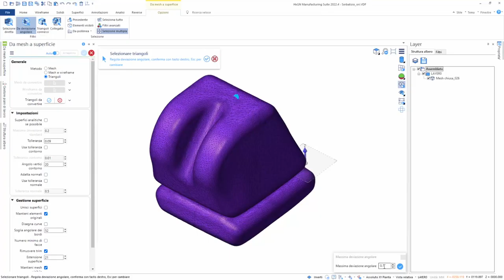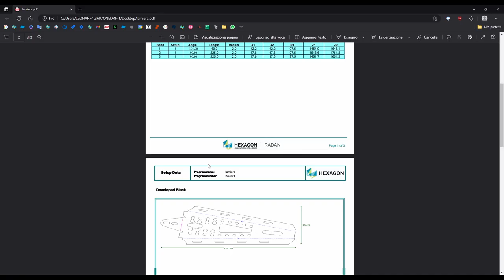Hexagon a MecSpe 2023 - Bologna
Dalla progettazione alla simulazione, produzione, metrologia e controllo di processo.